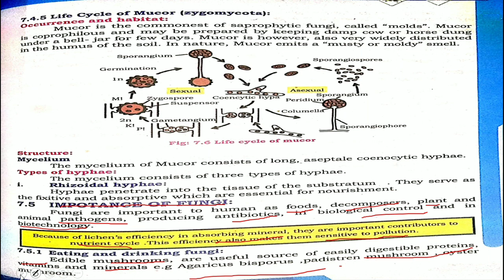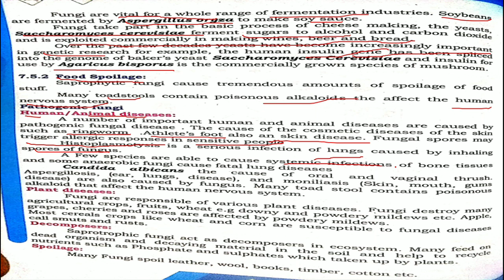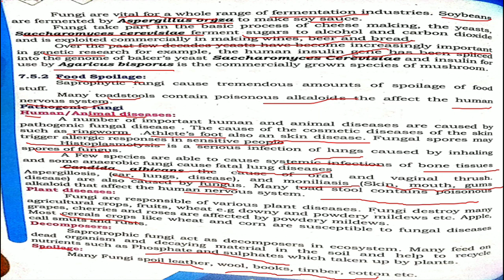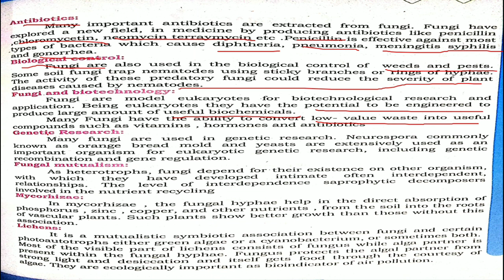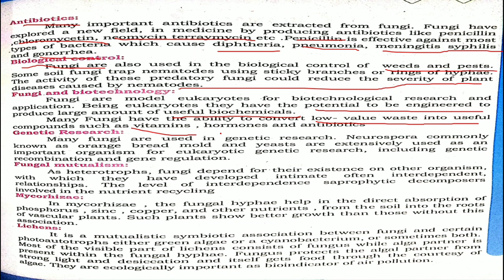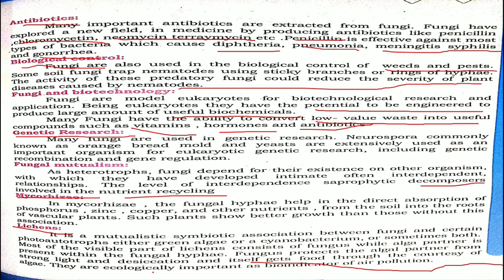Economic importance of Fungi || chapter no 7 ||first year Biology new sindh text book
lecture 9||Economic importance of Fungi || chapter no 7 ||first year Biology new sindh text book